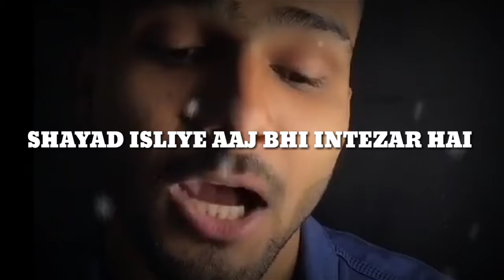INTEZAR HAI / status